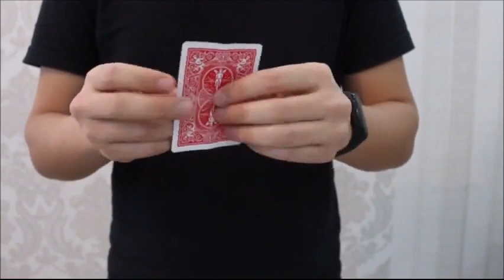Saturn Magic - TNT Restored by Sultan Orazaly video DOWNLOAD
to purchase this item or view our fantastic range of other magic products